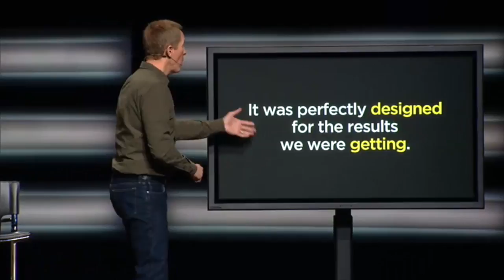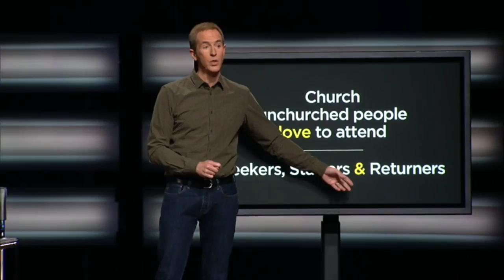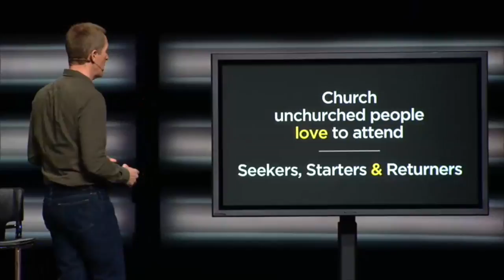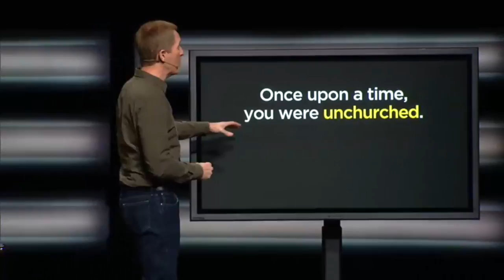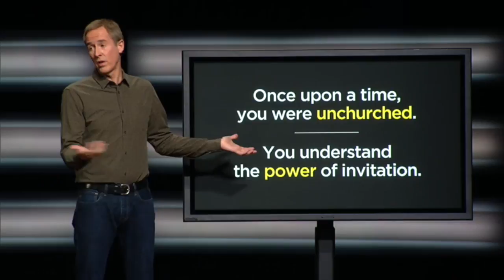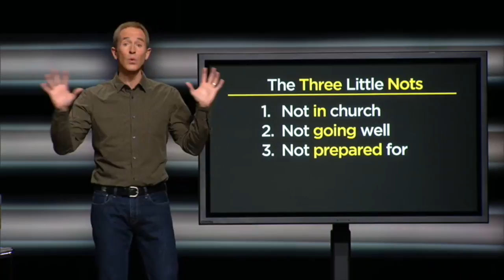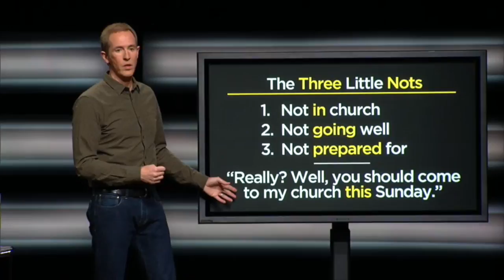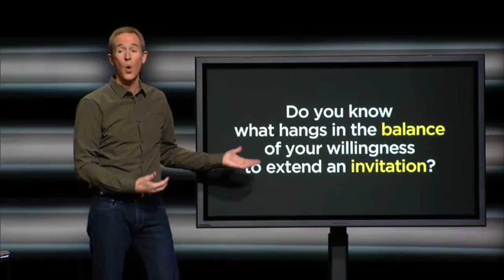Connect Church Message - December 6, 2015